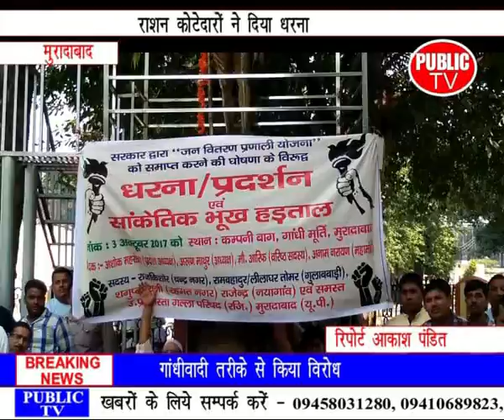PUBLIC TV INDIA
राशन  कोटेदारों ने किया प्रदर्शन